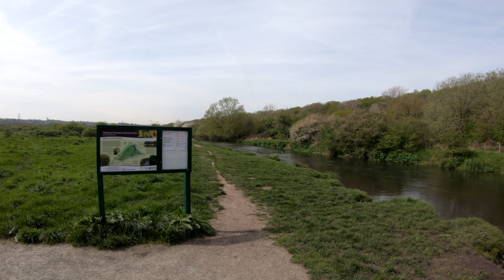Hiking 15 miles from Croxley Green to Denham - Via Ruislip Lido & Oxhey Woods [4k]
Hi people, this was a nice 15 miler, got to see some interesting points of interest along the route. If you're looking to do this, just a heads up there was lots of walking in residential London, which that part really wasn't the best. But nonetheless pleased I hiked this.

Cheers